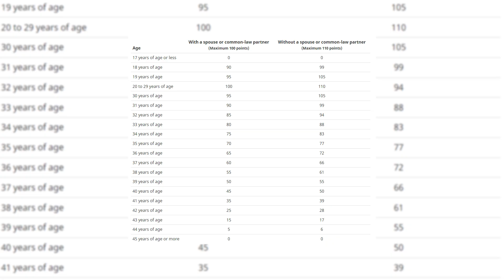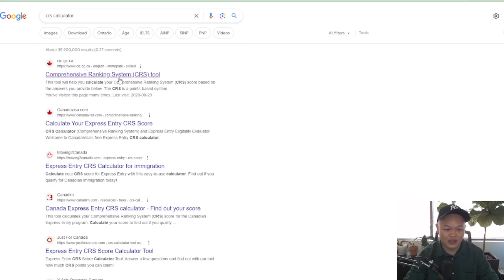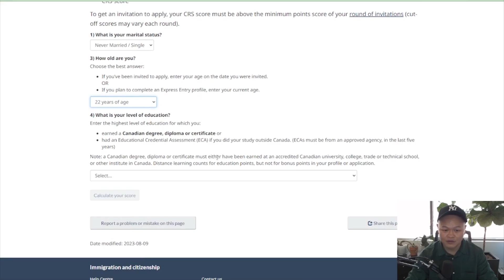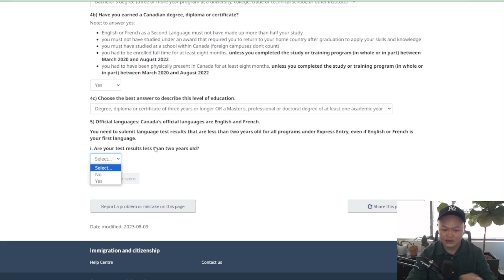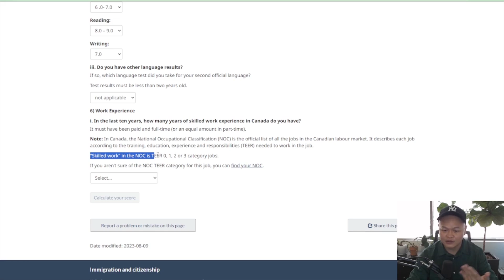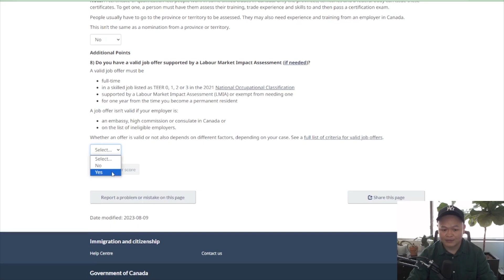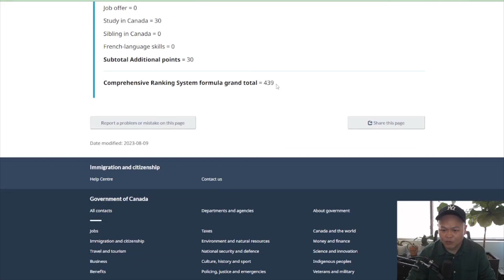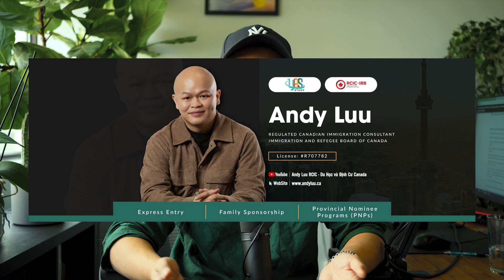HƯỚNG DẪN CÁCH TỰ TÍNH ĐIỂM ĐỊNH CƯ CANADA TRONG HỆ THỐNG EXPRESS ENTRY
Trong video tuần này, Andy sẽ hướng dẫn mọi người tường tận cách tính điểm hồ sơ định cư Canada dựa trên background của từng người và cùng chỉ ra xem đâu là yếu tố quan trọng trong hệ thống này nhé!

Tham gia Discord của tụi mình để nhận thông tin du học & định cư mới nhất cùng hàng ngàn ưu đãi khác chỉ dành riêng cho discord member
Đừng quên kết nối với mình tại:
Hotline Canada: 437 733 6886